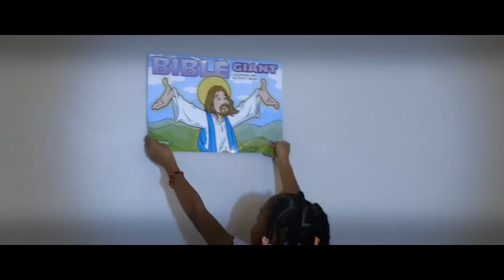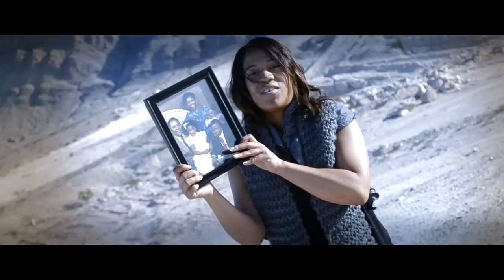Janet Vaughn Wishing For A FamilyOfficial Music Video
Janet Vaughn , Las Vegas ,Nevada, Wishing for a family , Henderson ,